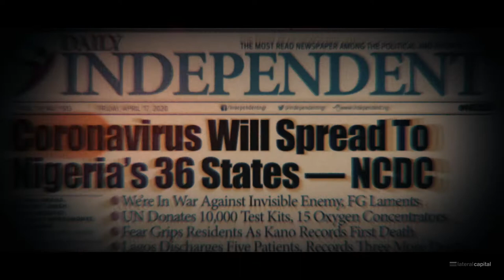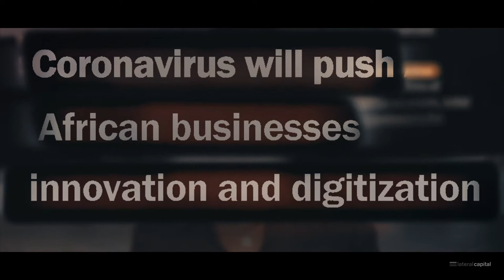Lateral Capital || Brand Film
Lateral Capital is a mission driven venture fund investing in early-stage opportunities in Sub-Saharan Africa (SSA). The firm builds on its years of industry experience to bring a unique approach to accelerating, financing and scaling portfolio companies.